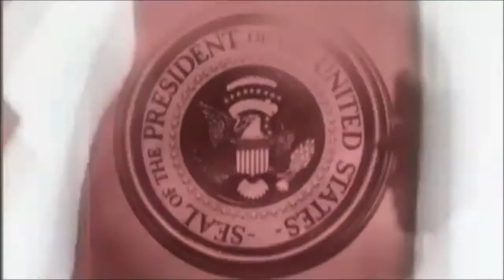The West Wing: UF College Democrats Edition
The West Wing opening titles with the UF College Democrats 2012-13 board.